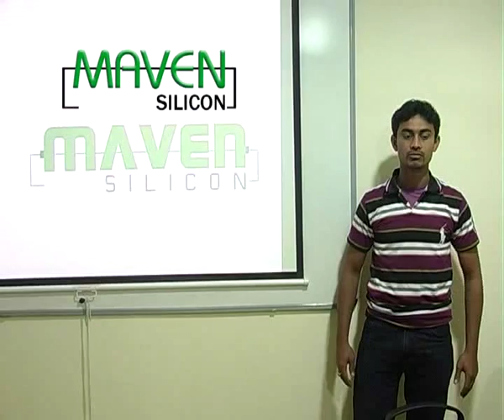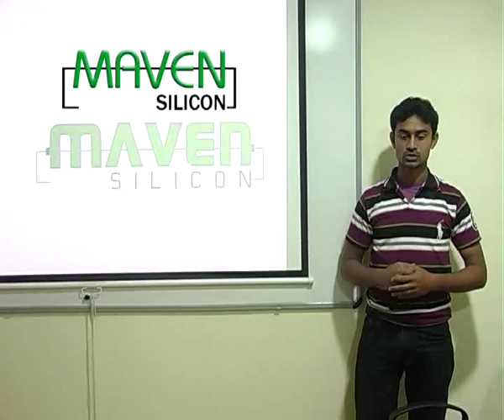VLSI Training UVM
Maven Silicon

# 37, I Floor, 2nd Cross, G K Govinda Reddy Layout,
Opposite Arekere Mico Layout,
Off Bannerghatta Road,
Bangalore - 560076